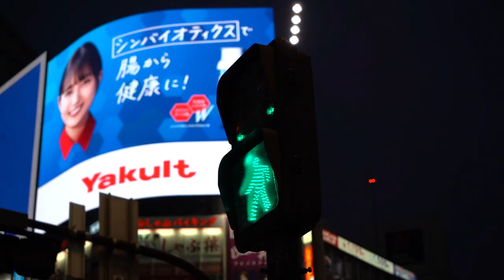Shibuya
✘ SOCIAL MEDIA ✘

Vidventure - Sota Maehara